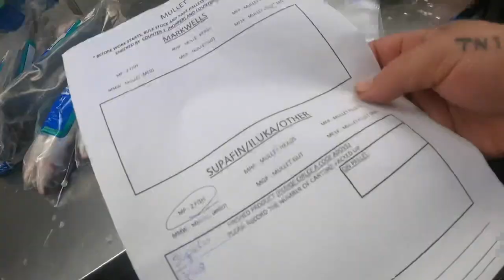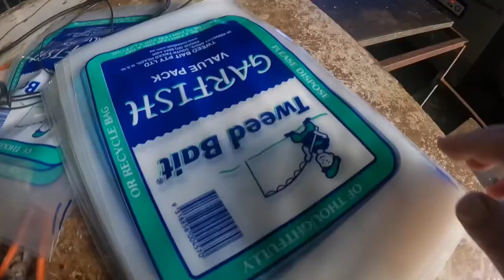Tweed Bait - Boka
Just another day at work

Thank you Willy C for the Production of video